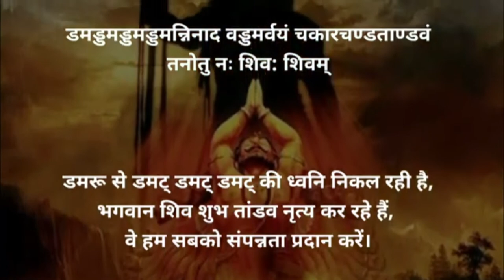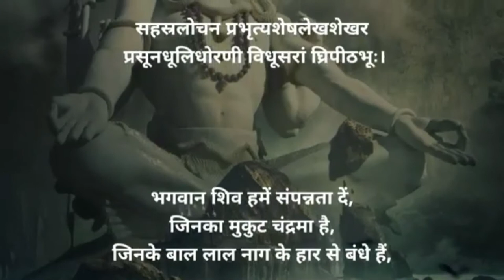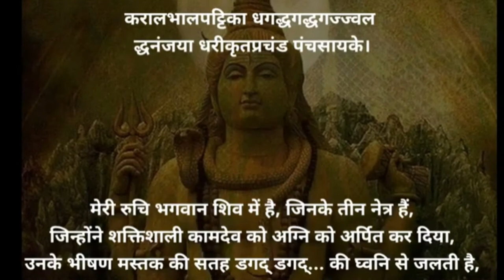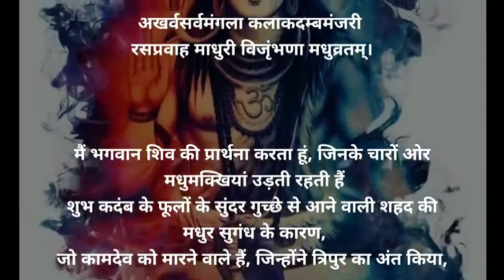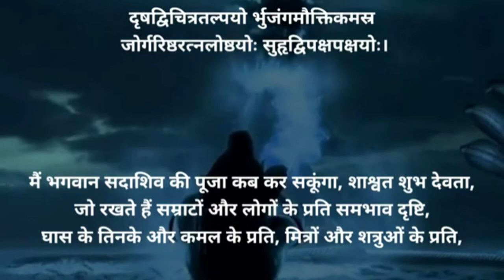Shiv tandav stotram lyrics and meaning | शिवताण्डवस्तोत्रम् अर्थ सहित | शिव तांडव स्तोत्रम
Shiv tandav stotram lyrics and meaning | Shiv Tandav Stotram | Om Namah Shivaya | Har har  Mahadev | Om Namah Shivaya Har Har Bhole Namah shivay | Jay Jay Shiv Sankar | Jay shomnath | शिवताण्डवस्तोत्रम् अर्थ सहित | शिव तांडव स्तोत्रम || This shiv Tandav Stotram Remove All Negative Thoughts Your Mind and Fills positive Power | Lord Shiva in the month of Shraavan |

मान्यता है कि शिवभक्त रावण ने कैलाश पर्वत ही उठा लिया था और जब पूरे पर्वत को ही लंका ले चलने को उद्यत हुआ उस समय अपनी शक्ति पर पूर्ण अहंकार भाव में था। महादेव को उसका यह अहंकार पसंद नही आया तो भगवान् शिव ने अपने पैर के अंगूठे से तनिक सा जो दबाया तो कैलाश फिर जहां था वहीं अवस्थित हो गया। शिव के अनन्य भक्त रावण का हाथ दब गया और वह आर्त्तनाद कर उठा - "शंकर शंकर" - अर्थात क्षमा करिए, क्षमा करिए, और स्तुति करने लग गया; जो कालांतर में शिव तांडव स्तोत्र कहलाया। इस स्रोत की भाषा अनुपम और जटिल है, पर महाविद्वान रावण ने इसे कुछ पलो में ही बना दिया था।